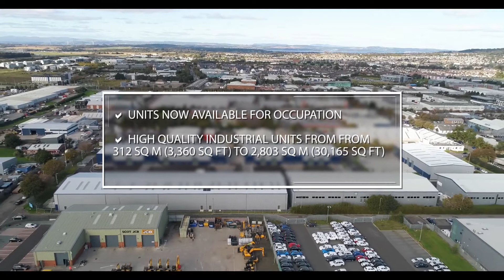Seven Hills Business Park, Edinburgh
Edinburgh's premier industrial and trade estate is ideally situated on the west side of Edinburgh with good access to the bypass, Airport and city centre. The Bankhead Drive tram stop is also within walking distance from the estate and is ideal therefore for direct pedestrian links to the city centre and the Airport.

Remaining units vary in size from 478 sqm (5,140 sqft) to 1,055 sqm (11,352 sqft).